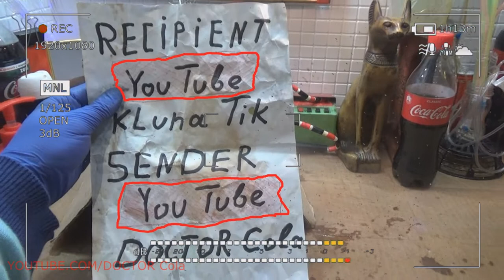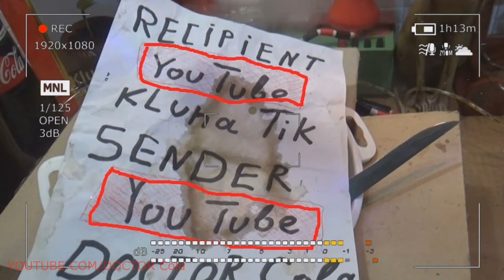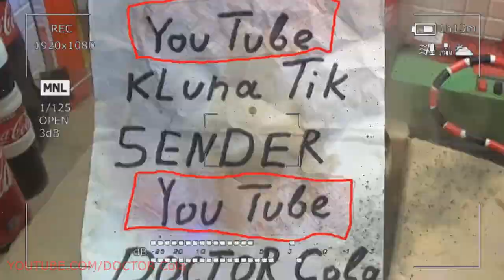Gift Kluna Tik Dinner #179 Package – PRESENTATION OF A SUPERHERO – Scary Stories Coca Cola Crazy Art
Gift Kluna Tik Dinner Package! PRESENTATION OF A SUPERHERO! Scary Stories Coca Cola Crazy Art!
Post-Impressionism Coca Cola. A similar term denotes a set of artistic trends that appeared in the second half of the XIX - early XX centuries. “PRESENTATION SUPERHERO DOCTOR COLA”! They are characterized by the desire to portray the basic, scary stories, the regular features of reality, philosophical and symbolic objects, long-term states of life, crazy art, sometimes with the use of decorative stylization. The largest masters of this movement are Vincent van Gogh, Paul Gauguin, Henri Toulouse-Lautrec.
Postmodernism Coca Cola. This genre emerged as a way of opposing modernism, and Umberto Eco defined it as a mechanism that helps change one cultural discourse for another. There are no universal canons in this style - the only goal is the freedom of the creator and the absence of restrictions. It is characterized by narrative, harmony of forms, borrowing from different eras and styles. The main representatives are Jackson Pollock, Mark Rothko, Helen Frankenthaler, Barnett Newman.
Primitivism Coca Cola. This genre, which originated in the 19th century, crazy art provides for a deliberate simplification of the picture, giving it similarities with children's drawings or cave paintings of cave people. Marc Chagall, Nico Pirosmani, Grandma Moses, Henri Russo worked in a similar spirit.
Realism Coca Cola. If the previous styles of painting with examples of paintings had fairly clear signs and criteria, then realism is more likely as an aesthetic position. According to her, the task of art is “PRESENTATION SUPERHERO DOCTOR COLA”! - scary stories as accurately as possible and objectively capture the world around us. Different trends in this direction are represented by the works of Caravaggio, Jan Vermeer, Velazquez, paintings by Edgar Degas and Edward Hopper, works by Gustave Courbet, Theodore Russo, I. I. Shishkin, I. E. Repin.
Rococo Coca Cola. This current (its name comes from the French. "Rocaille" - crazy art "crushed stone, shell") arose in France in the XVIII century. Characteristic features of the style are grace, lightness, playfulness. He glorifies youth, beauty, flight from reality. The compositions are saturated with decorative details, graceful patterned rhythm. Francois Boucher, Jambatista Tiepolo, Fragonard wrote in this spirit.
Romanticism Coca Cola. The canvases of painters who worked in a similar manner celebrate emotions, inner impulses, fears, love and hate crazy art. With the help of rich colors and strong, scary stories of confident strokes, the artists captured fantastic landscapes, beautiful girls, a riot of elements and fairy tales. Representatives of this genre are I. Aivazovsky, Francisco Goya, Eugene Delacroix.
Symbolism Coca Cola. This trend is one of the largest in art of the XIX-XX centuries. The masters tried to portray the life of the soul - obscure, vague, full of emotions and subtle feelings, the secret of being, its mystical and mysterious side. In this manner, Mikhail Vrubel, Aubrey Beardsley, Gustave Moreau, Eugene Carrier created.
Street Art Coca Cola. Similar art - crazy art “PRESENTATION SUPERHERO DOCTOR COLA”! not for exhibitions and galleries. It develops on the streets, in public places and is an integral part of the city landscape. Graffiti, stencils, non-profit scary stories posters, sculptural installations belong to this direction. Its representatives are often hidden behind pseudonyms and tags (personal stylized logos) - Julio 204, Taki 183, Space Invander.
Surrealism Coca Cola. Characteristic features of this trend that arose in the 1920s. in France - allusions, paradoxical combinations of forms, deformation of reality crazy art. It is designed to exalt the viewer, to separate the spirit from reality, to break the ordinary ideas of the world. The greatest surrealist masters are Salvador Dali, Max Ernst, Rene Magritte.
Information is stored on media so that it can be viewed, searched for the necessary information, the necessary documents, replenished and modified, deleted data that have lost relevance. In other words, a person needs stored information to work with it. The convenience of working with such information storages greatly depends on how the information is organized. Two situations are possible: either the data is not organized in any way (this situation is sometimes called a heap), or the data is structured. With the increase in information volume, the “heap” option becomes more and more unacceptable due to the complexity of its practical use (search, updates, etc.).